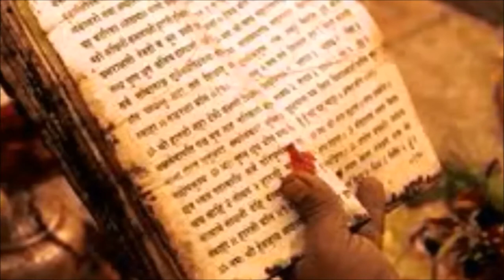RAMAYANA 5 - O RETORNO A CIDADE DE AYODHYA